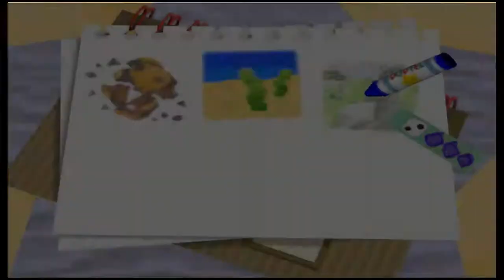Kirby 64 - 4 - With Your Powers Combined....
This was part of a long random gaming session while my brother Matt and I were watching my grand parents house as they were on vacation, so I doubt we'll actually continue these.  I'm just uploading them because some of the shit we said in them was hilarious.  I might actually play these games solo and put them up one day.  I need to form a solid list and actually finish a game.